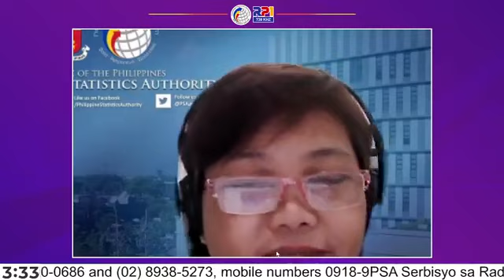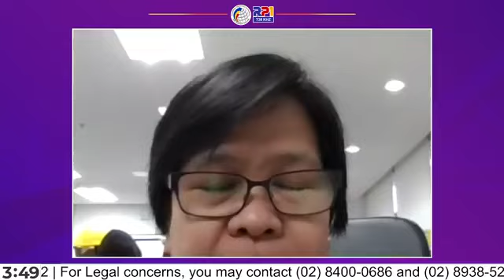PSA SERBISYO SA RADYO (21st Year) 22 October 2022, 3:00PM - 4:00PM Radyo Pilipinas 1, 738khz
Anchored by: Francis Cansino
Topic: Lingayen LCR’s Best Practice on Automation/Digitalization of Civil Registry Services.
JOAN JUDE R. LOPEZ, LLB., MDM.
Municipal Civil Registrar
Lingayen, Pangasinan
LUZVIMINDA N. CRUZ
Registration Officer III
Civil Registration Service (CRS